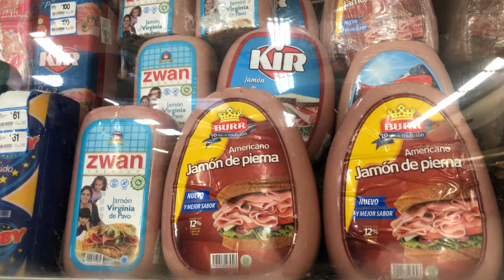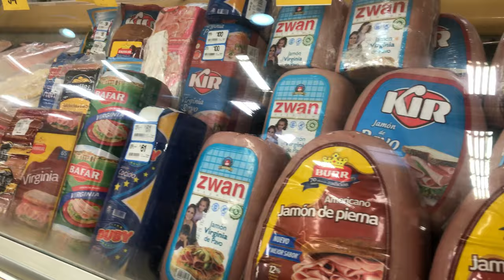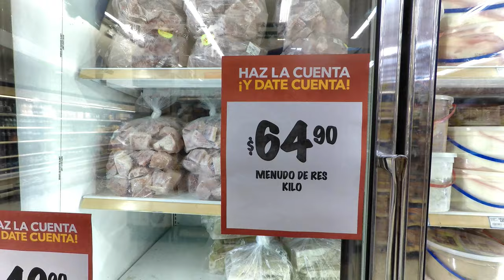Inside a Supermarket in Mexico (Calimax in Ensenada)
When we travel, we like to check out the supermarkets of the area to see what food & prices are like in the region.  This was a Calimax supermarket we took a brief look at while in Zona Centro area of Ensenada, Mexico on a cruise.   There were many familiar brands but also a variety of local items which were interesting to look at.

This was from our Christmas 2018 Mexico cruise on the Carnival Imagination.